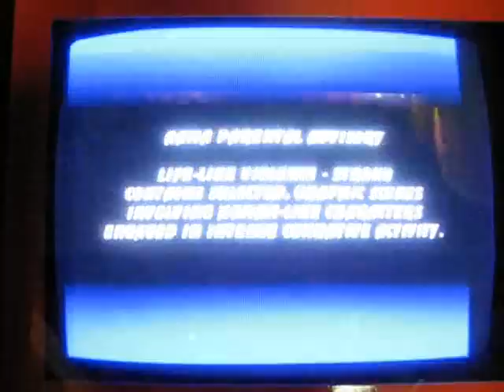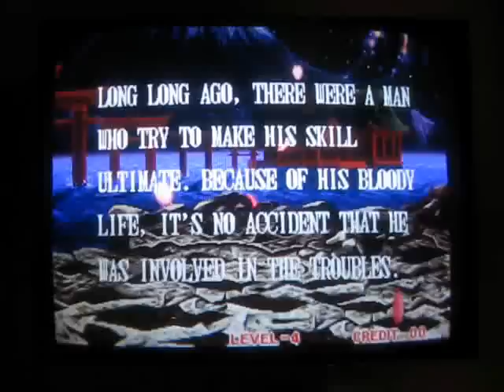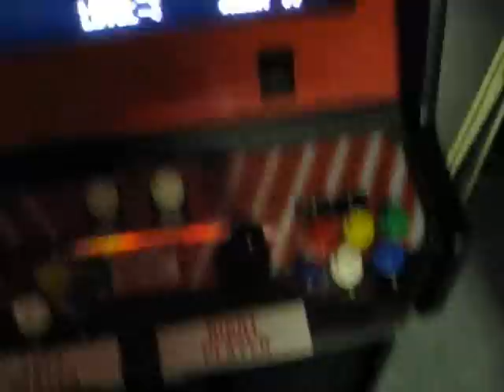Neo Geo Mame Cabinet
This is my Mame cabinet made from a Neo Geo MVS Cabinet.   This video just shows the machine in action.  I have pics and complete construction details on my website.

-Mike